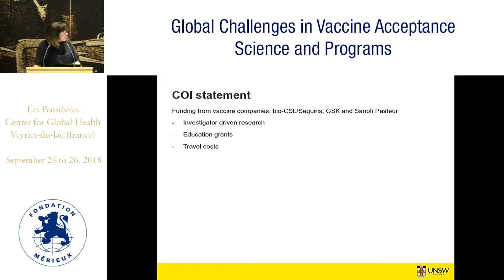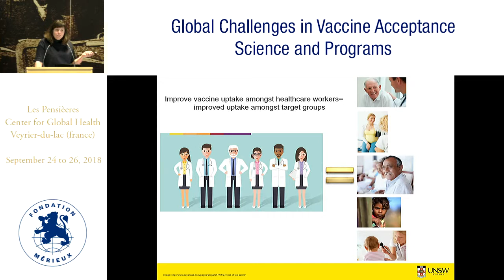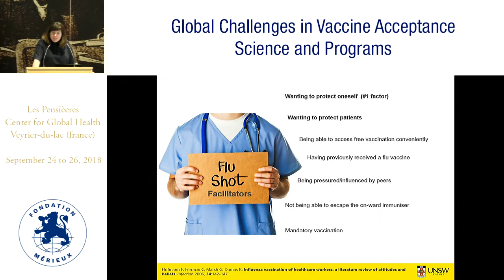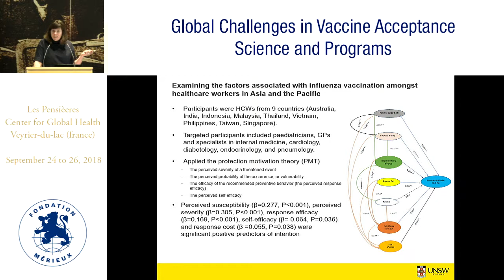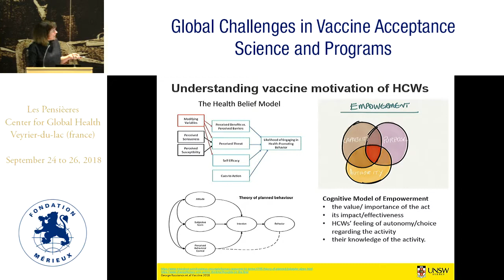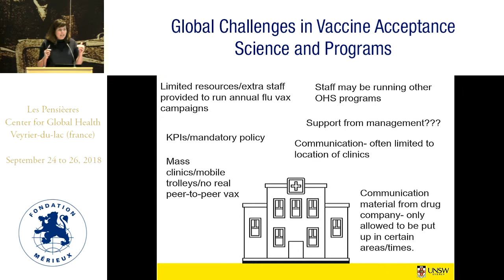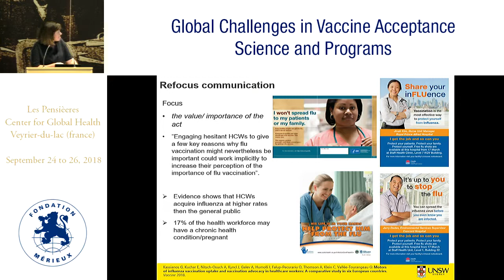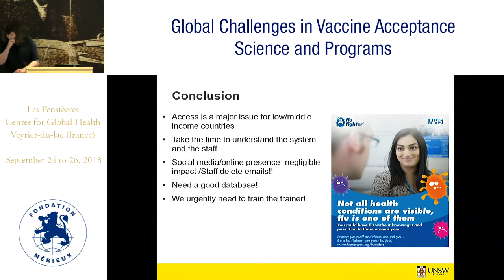Examining the factors associated with influenza vaccination amongst healthcare workers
Holly Seale